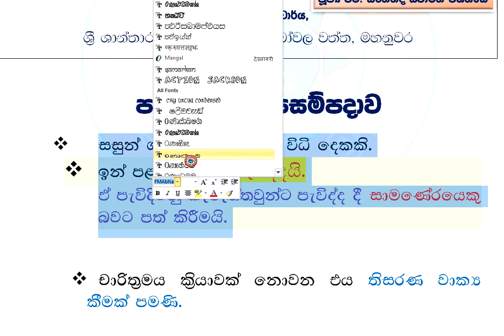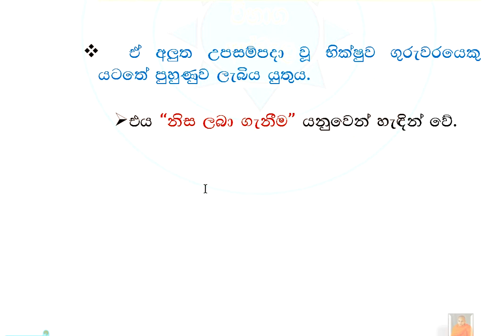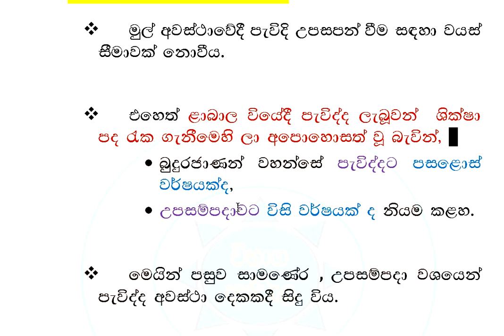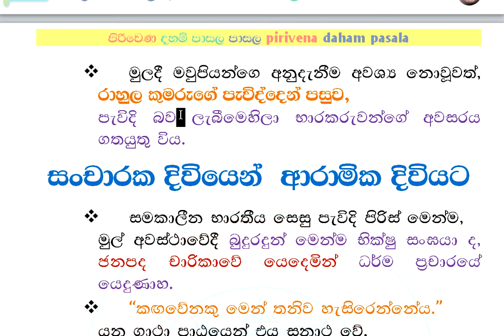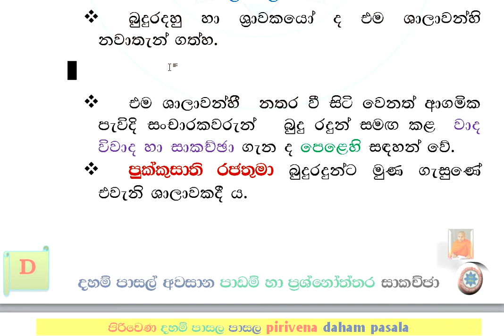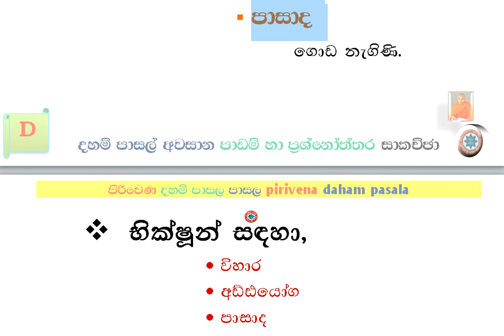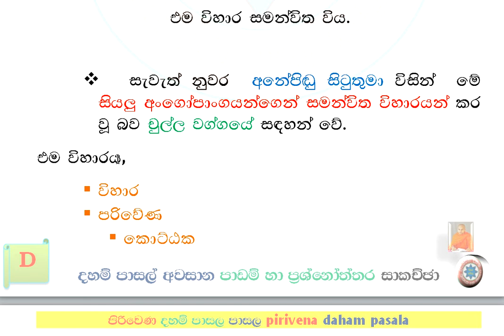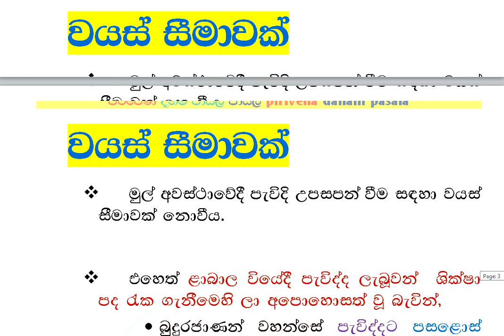දහම් පාසල් අවසාන පාඩම් හා ප්‍රශ්නෝත්තර සාකච්ඡා ශාසන ඉතිහාසය 01 - XXIV